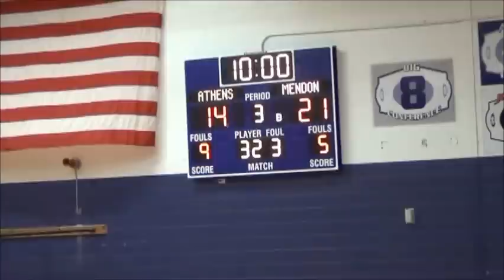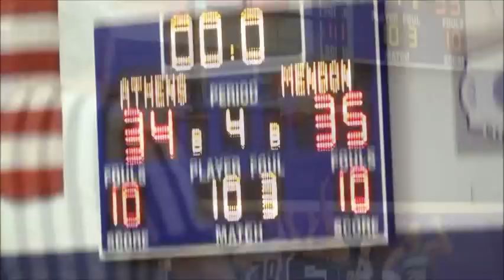Mendon Queen Of The Court 1-17-2012.wmv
Athens Varisity Girls Basketball